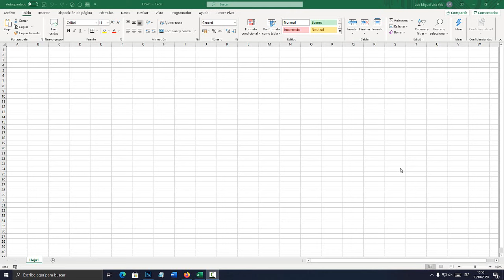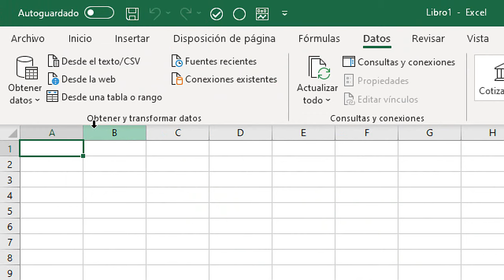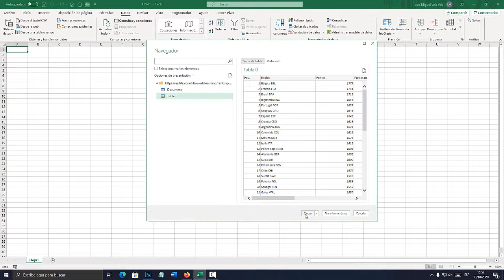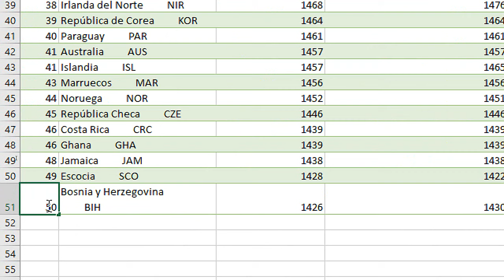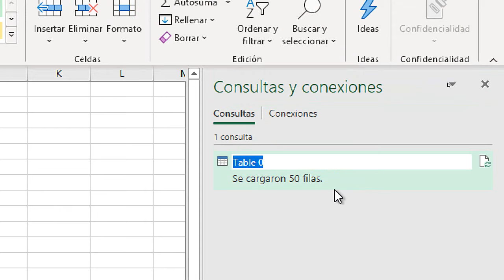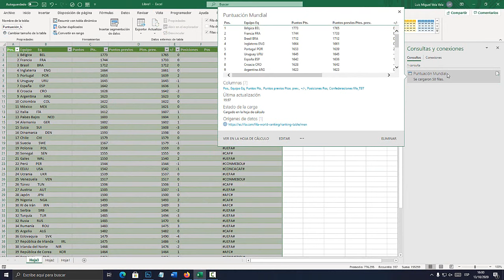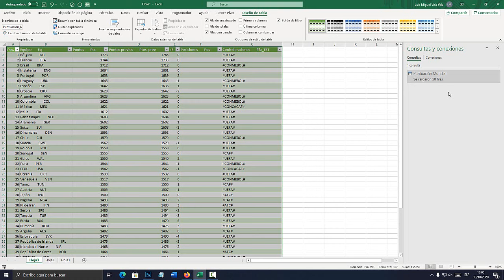Importar datos desde una página web a Excel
Como importar datos desde una página web a Excel, Power Query. Curso de Power Query. Incorporar datos desde una web a Excel.